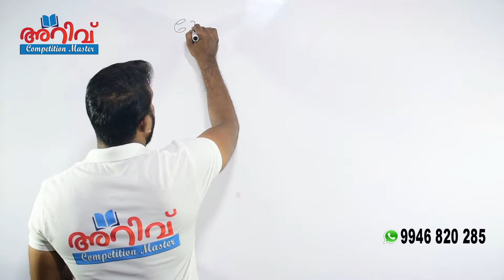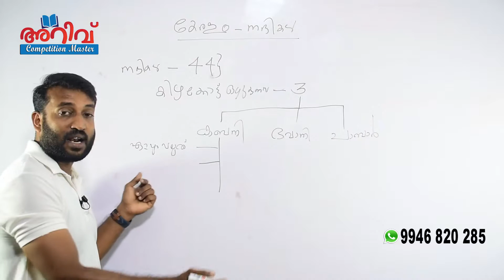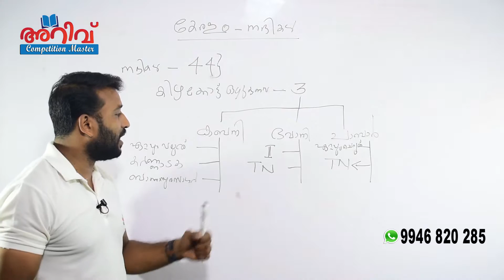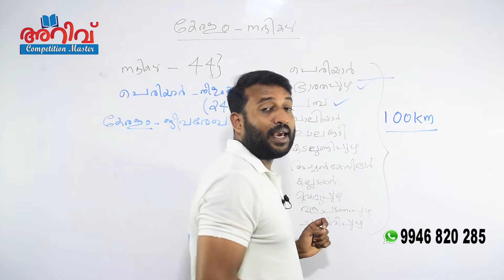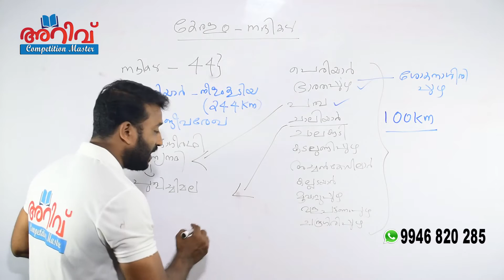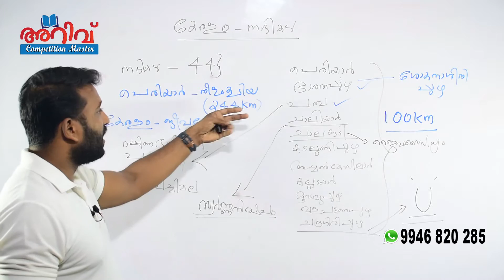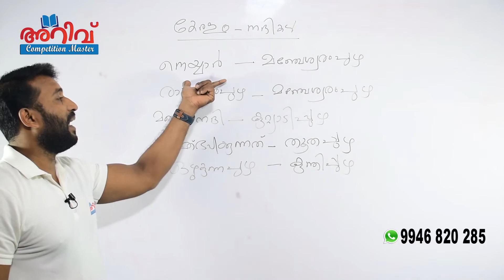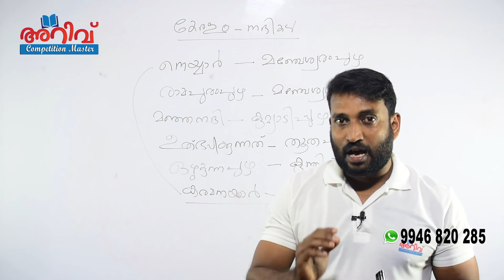നദികൾ | കേരളത്തിലെ നദികൾ | VEO/LDC | ARIVU COMPETITION MASTER | PSC EDUCATION CHANNEL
കേരള പി എസ് സി പരീക്ഷയിൽ സ്ഥിരമായി ചോദിച്ചു വരുന്ന നദികൾ (Rivers) എന്ന ഭാഗത്തിലെ ഹിമാലയൻ നദികൾ (Himalayan Rivers) നമുക്ക് പഠിക്കാം...

Join our Facebook Page for free Online video Classes and notes etc